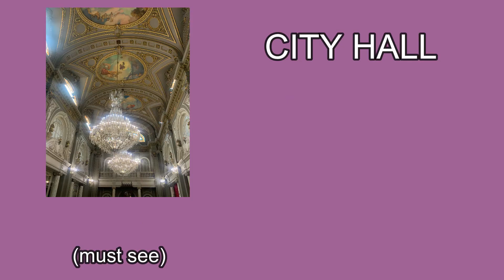i moved to Spain AT 16! *insane*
i mean... i didnt acc move permenantly but still.